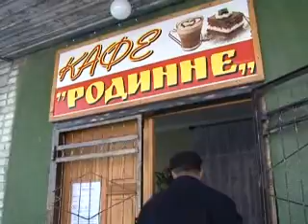Personal and political motives along Ukraine's EU border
In Ukraine's western region, along the border with the European Union, political decisions have a strong personal bias. Many family members here work within the EU, moving abroad in search of higher wages. It's likely to have a bearing on Sunday's presidential run-off vote, with the outcome still far from certain after a bruising contest that has inflamed political tensions in the country.